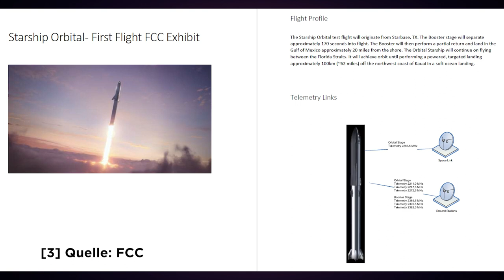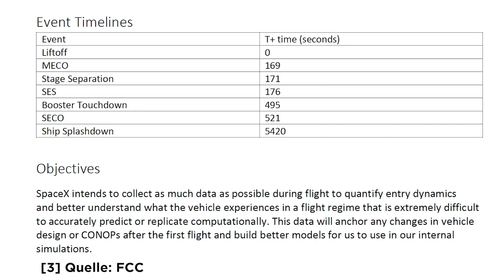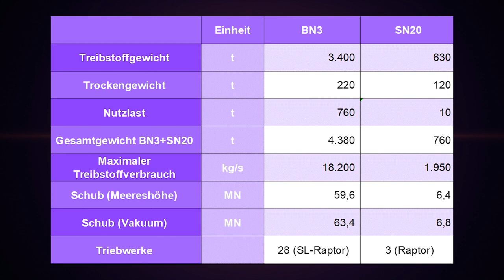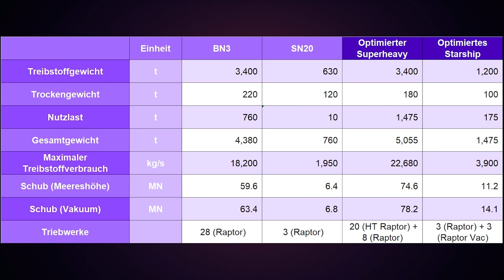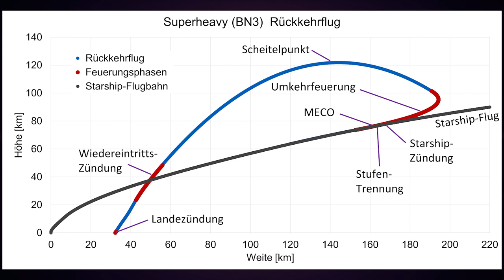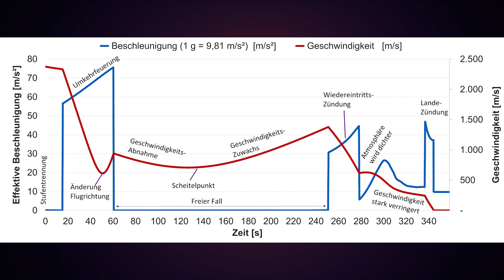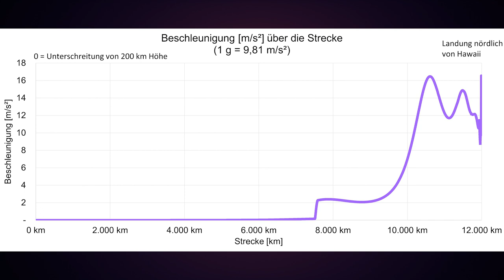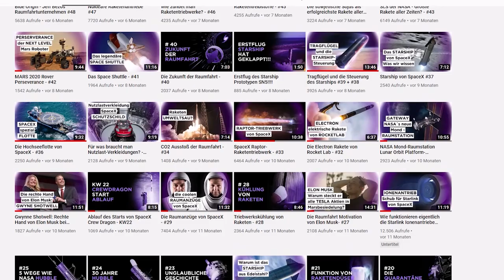SpaceX Starship 420x69 Orbit mit Werten für den Weltraumflug - Senkrechtstarter Episode #80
In der Folge heute gehen wir Schritt für Schritt durch den aktuellen Flugplan. Wir schauen uns an welche Beschleunigungen auf das Starship wirken würden. Wie der Booster wieder zurück zum Startplatz fliegt und hoffentlich landet. Auch schauen wir uns die Beschleunigungen während des Wiedereintritts in die Atmosphäre an. Wir haben hier nur versucht, einen plausiblen Test zu beschreiben. Auch wenn wir mit dem Rahmen Parametern vielleicht richtig liegen, so kann SpaceX den Flug auch ganz anders planen. Alles was ich vorgetragen habe sind begründete Annahmen - nicht mehr. Aber  auch das macht schon unheimlich Spaß.